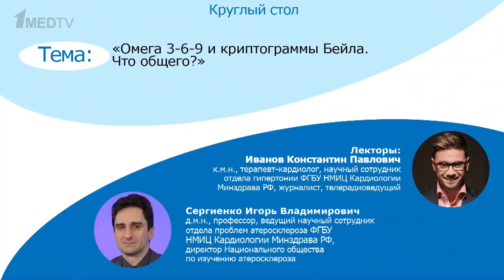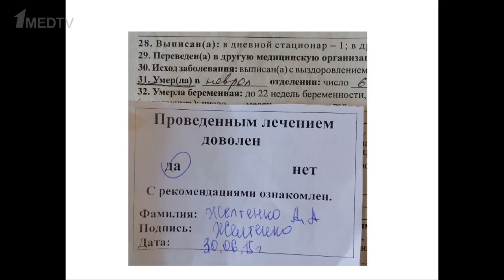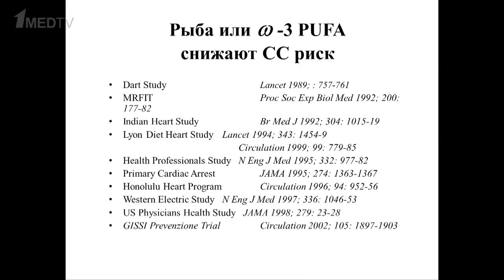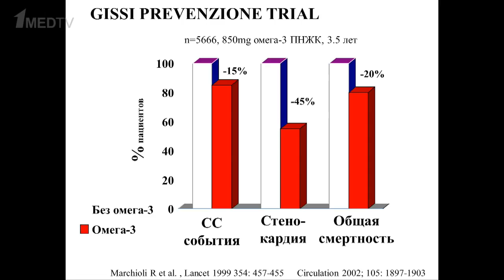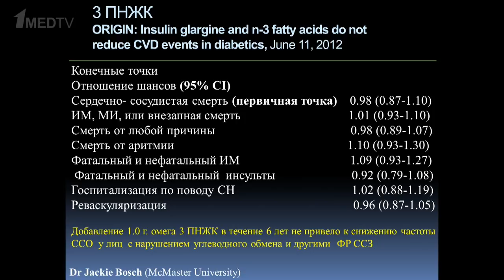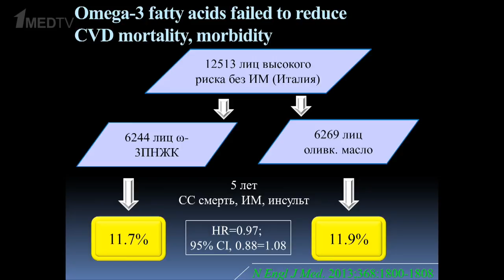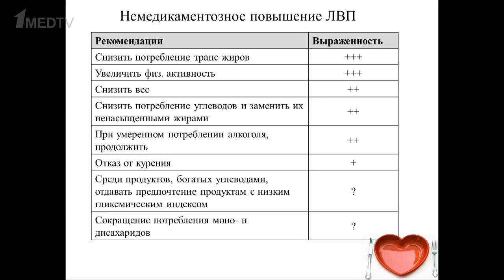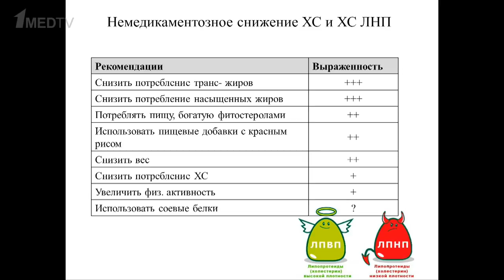Омега 3-6-9 и криптограммы Бейла. Что общего?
Лекторы:
Иванов Константин Павлович, к.м.н., терапевт-кардиолог, научный сотрудник отдела гипертонии ФГБУ НМИЦ Кардиологии Минздрава РФ, журналист, телерадиоведущий.

Сергиенко Игорь Владимирович, д.м.н., профессор, ведущий научный сотрудник отдела проблем атеросклероза ФГБУ НМИЦ Кардиологии Минздрава РФ, директор Национального общества по изучению атеросклероза.